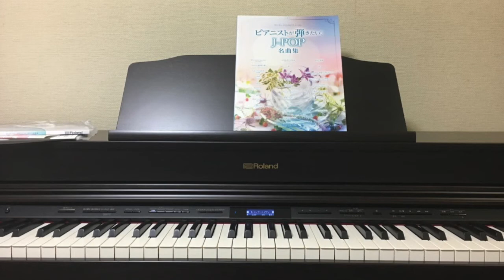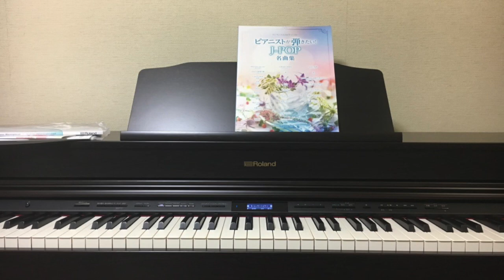【うちで歌おう】スタートライン～新しい風/馬場俊英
●歌詞リンク

ピアノ伴奏です。
うちで歌おう。